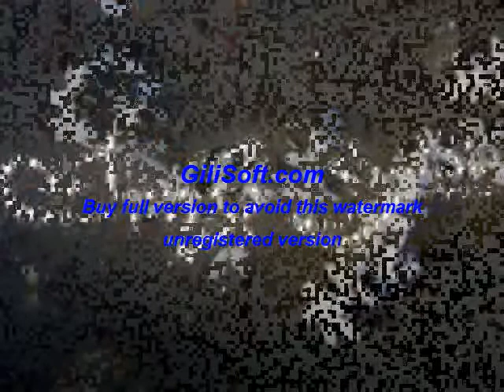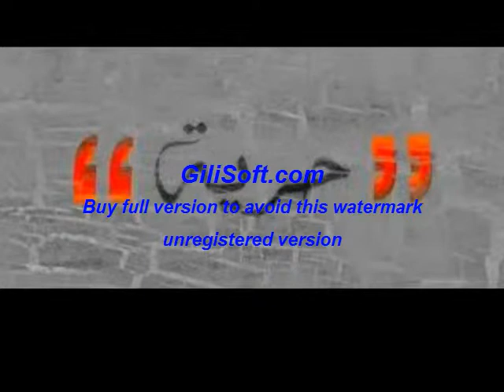Freedom for Omar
by mizo basha